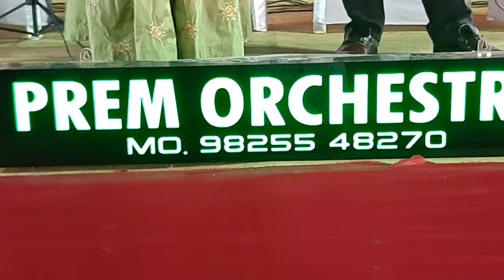mara ghat ma birajta shree nathji ... gujrati bhakti geet...with prem orchestra 💐💐💐